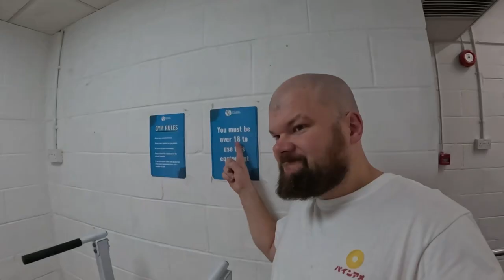Day 1667 it was rammed but I can sit outside